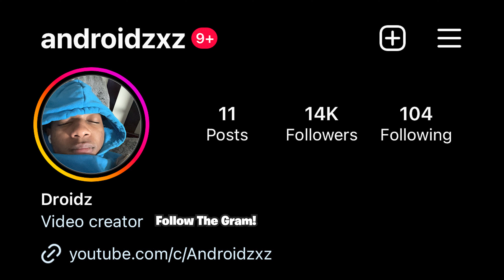Embarrassing Vlogger Prank! Pt.3